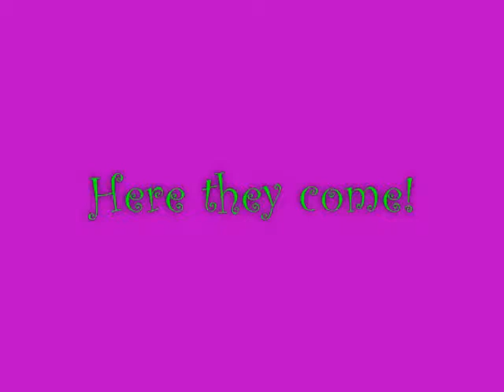ouran high school host club [fireflies]